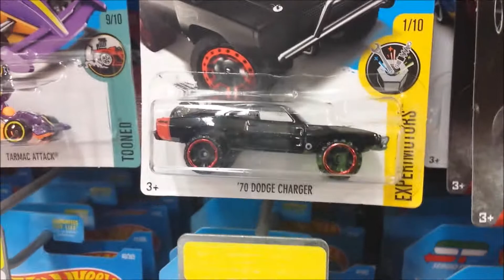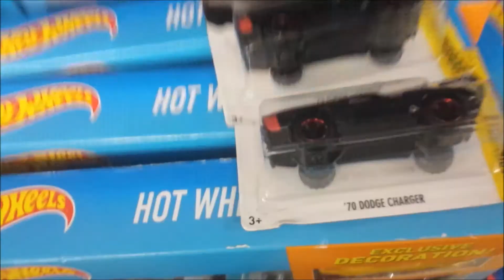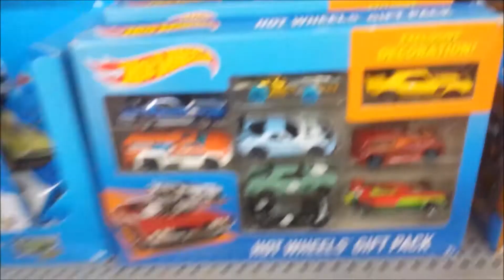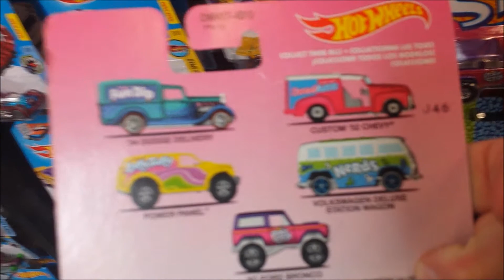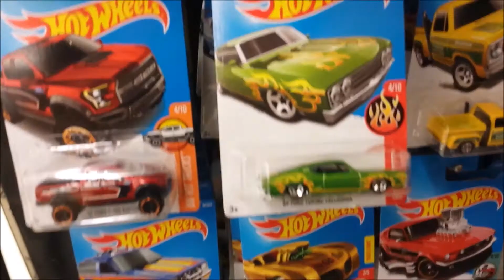2017 Hot Wheels Hunting ISM Part 1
2017 Hot Wheels In Store Mania Part 1

Here is a look as I saw it of numerous Hot Wheels hunts out in the wild, and what I found and got.

I haven't been searching as much in 2017 as the past couple of years, but have still been able to find some nice rides.